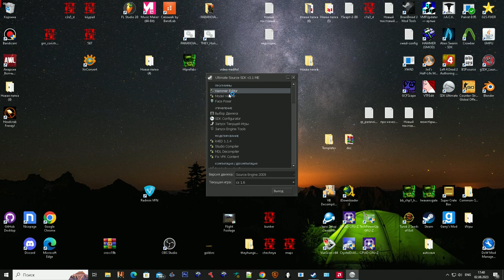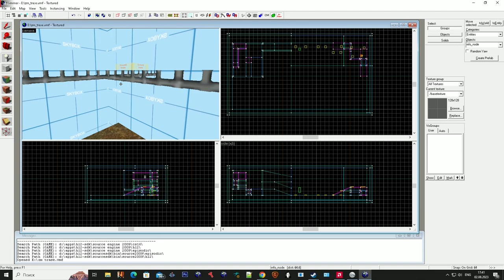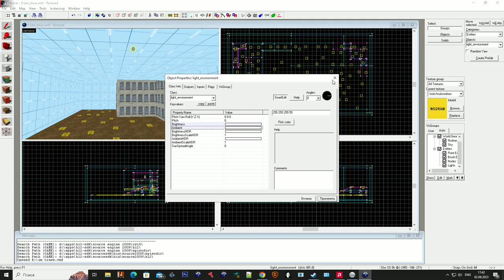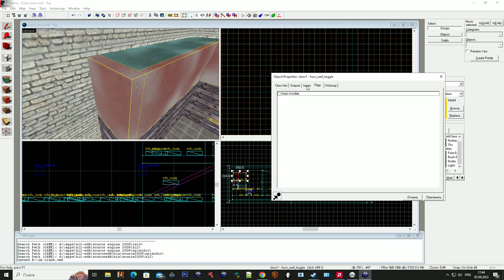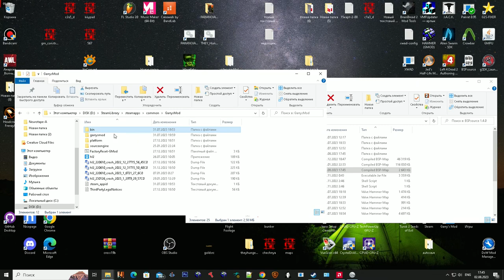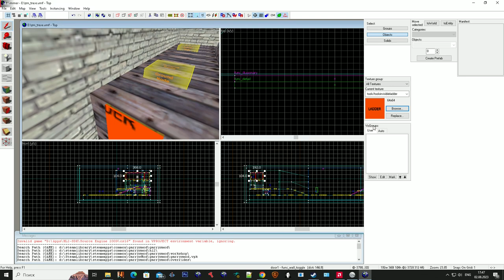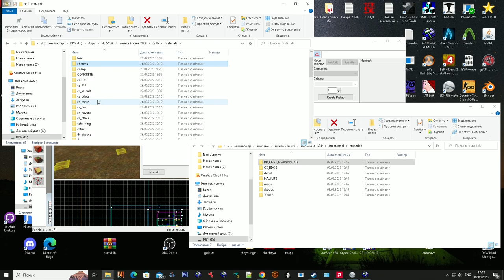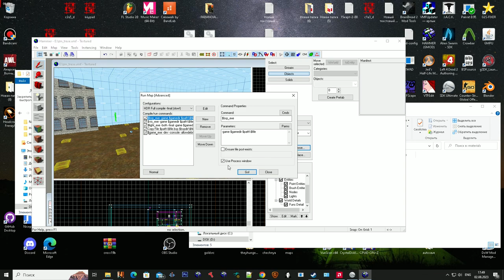G2S #10 - How to port GoldSRC (CS 1.6) maps to Source Engine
Useful apps:
Ultimate SDK. Hammer. Source SDK.

B.O.S.S. Minista - International Riderz feat Mr. Evil ,Jet-T ,Slawe (Auto instrumental)
Dom1no & Arif Akimov - Моя Москва (Auto instrumental)

how to port goldsource maps to source
how porting goldsource maps to source
how port goldsrc maps to source